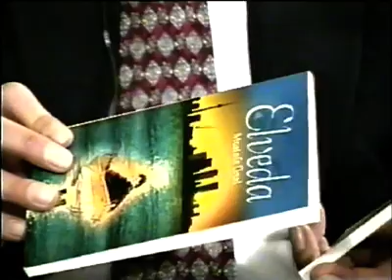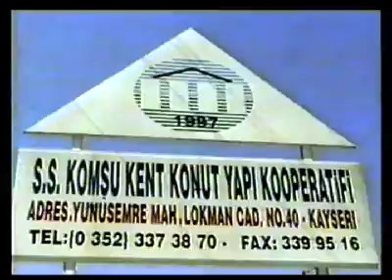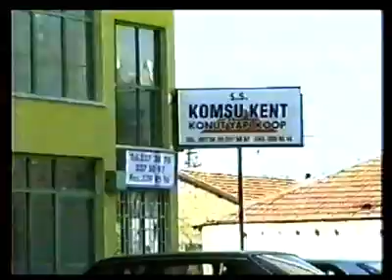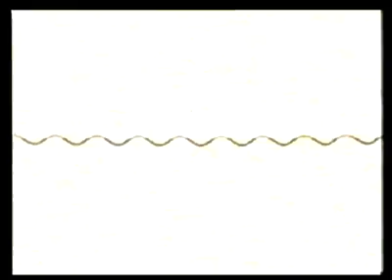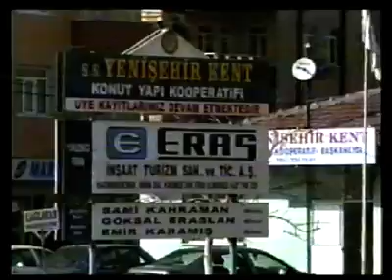Abdullah Ayata ve Mustafa Ünal ile söyleşi 02.02.2003